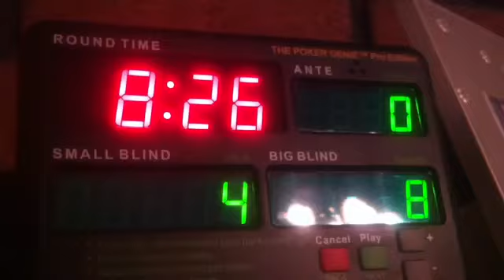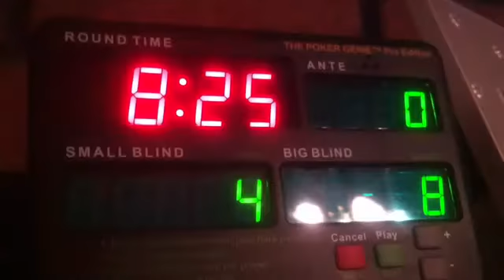Poker Nights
Tourney at the serinos